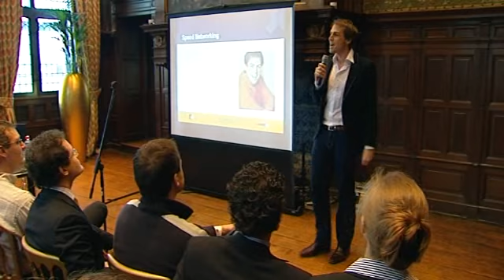Speednetworking - dé talkshow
-- In de speednetworking talkshow wisselen congres deelnemers kennis en ervaring uit. Zo vergaart elke deelnemer nieuwe inzichten en nieuwe contacten. Deze plenaire workshop faciliteert netwerken, terwijl het onderwerp centraal staat. Op basis van "Wisdom of Crowds" theorie ontstaan oplossingen door de bundeling van denkkracht.
In dit fragment ziet u een compilatie van een talkshow geleid door Erik Peekel op Nyenrode Business Universiteit. Personal Branding en carrièreplanning zijn het onderwerp van gesprek op de miniMBA tijdens de careerchallenge van Het Financieel Dagblad.